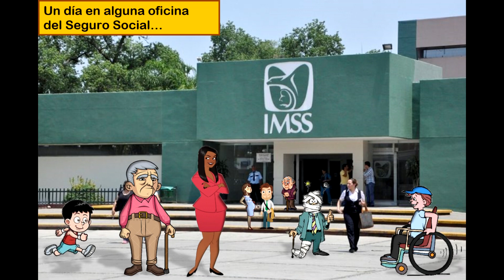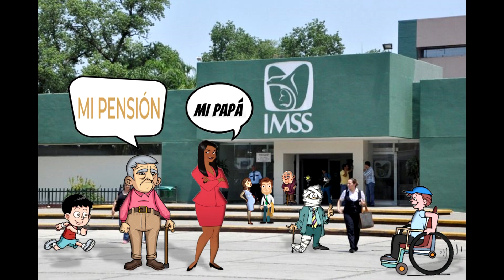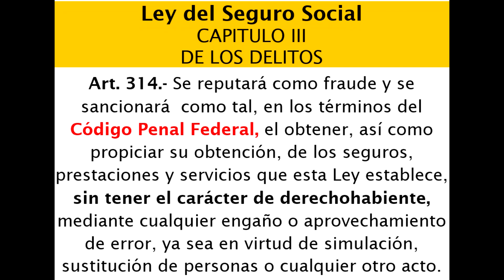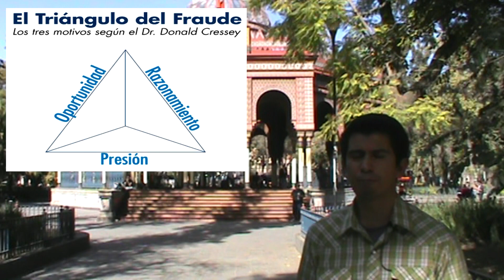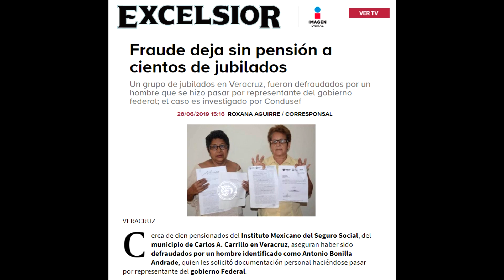ES DELITO obtener PENSIÓN DEL IMSS cometiendo FRAUDE o SIMULACIÓN (Aquí la razón).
Son varios los casos expuestos en redes sociales y otros medios, donde se evidencian a Servidores Públicos y usuarios del Instituto Mexicano del Seguro Social (IMSS), que cometen actos ilícitos para acceder a las prestaciones económicas que este ofrece como son las pensiones por Cesantía, Vejez o Incapacidad.